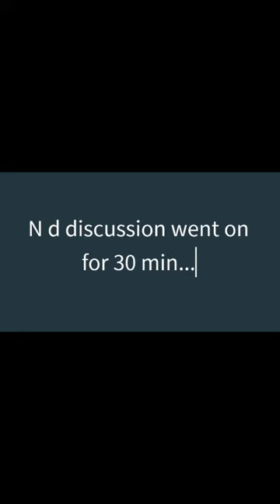The Image of William Shakespeare in Indian Films: A Critique on Vishal Bhardwaj's Adaptations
Paper Presentation at a Two-Day National Seminar on "William Shakespeare: Interpretations, Adaptations and Appropriation" held on April 24- 25, 2023 organized by School of Humanities and Languages, Central University of Karnataka, Kalaburagi.